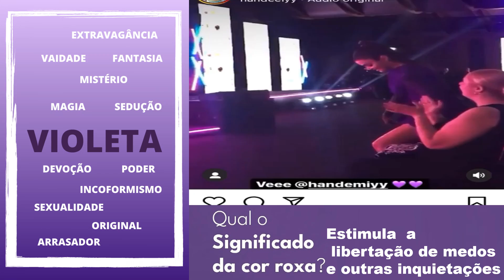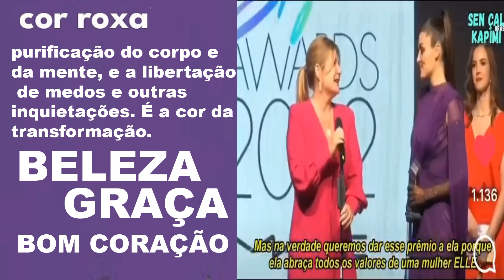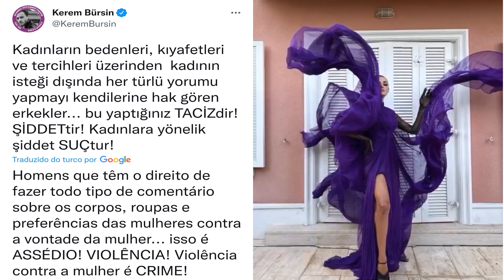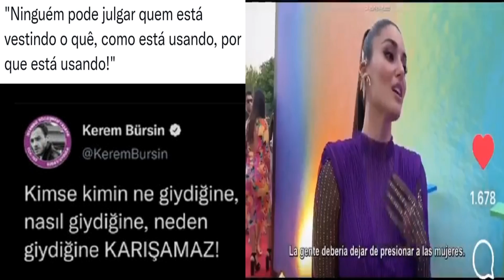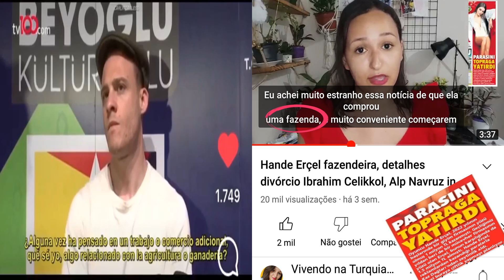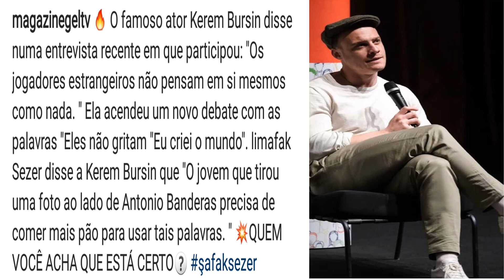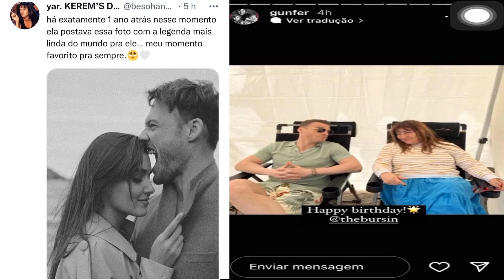BÔNUS 39 HANKER + SENDEN DAHA GÜZEL ( POLÊMICAS com KEREM BURSIN e HANDE ERÇEL\ ELLE TURKIYE)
ATTENTION! THERE IS AUTOMATIC TRANSLATION IN VARIOUS LANGUAGES.
Este é um canal sobre Séries Turcas SENDEN DAHA GÜZEL E SEN ÇAL KAPIMI (SERÁ QUE ES AMOR?\ SERÁ ISSO AMOR?\ LOVE IS IN THE AIR\ ME ROBASTE EL CORAZÓN\ BATES EN MI PUERTA\ LLAMAS EN MI PORTA\ EDA YILDIZ E SERKAN BOLAT)) e no vídeo de hoje comentaremos sobre as polêmicas com Kerem Bürsin e comentaremos sobre a premiação de Hande Erçel pela ELLE Turkiye, além de comentar sobre as mais recentes entrevistas com HANDE ERÇEL para a NOCTURNE) fazendo referência da história do romance de EDSER (Eda Yildiz e Serkan Bolat) da dizi turca SÇK - Sen Çal Kapimi.; tendo como base as lives realizadas durante as gravações dessa novela turca, as entrevistas, stories entre outras fontes.
VEJA TAMBÉM
BÔNUS 23 HANKER: A VIDA PODE MUDAR KEREM BÜRSIN\ HANDE ERÇEL ALP NAVRUZ E AYÇA TURAN ALEM
Para que o YouTube entenda que você quer receber vídeos do canal:
-Comente
-Compartilhe